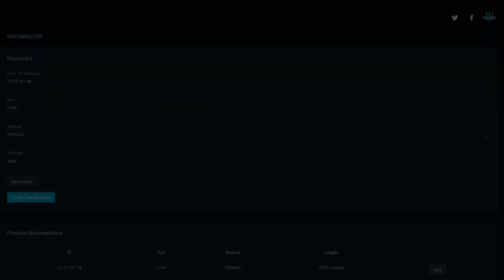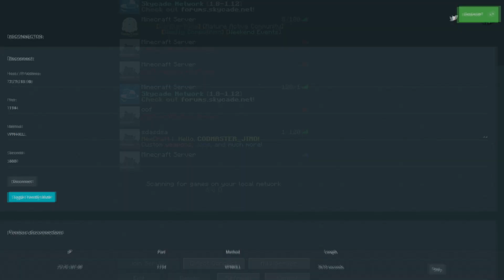DDOSING HexCraft cuz they banned me for fuck all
unban me or i keep holding the server Faggots
and i would like to talk to the owner of the server